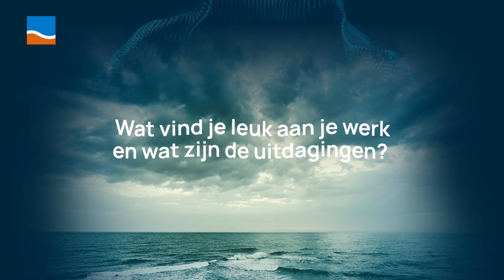Ivo Ran - Uitvoerder RH Marine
Ivo vertelt over zijn functie bij RH Marine